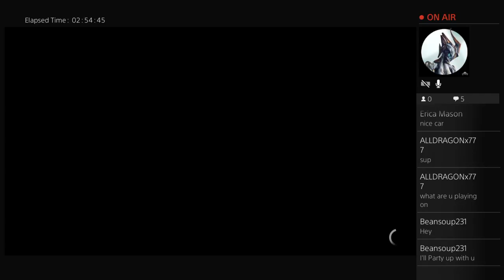Playing the Crew wild run with friends